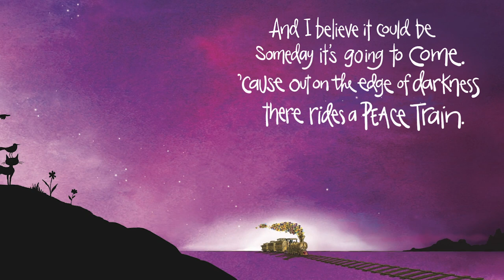Peace Train | Storytime Read Aloud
Join Cat Stevens as he sings along with the picture book adaptation of his legendary anthem, PEACE TRAIN, featuring stunning illustrations from New York Times bestselling creator, Peter H. Reynolds.

ABOUT PEACE TRAIN

“Now I've been happy lately
Thinking about the good things to come
And I believe it could be
Something good has begun
Oh, I've been smiling lately
Dreaming about the world as one
Someday it's going to come”

Readers are invited to hop on the PEACE TRAIN and join its growing group of passengers who are all ready to unite the world in peace and harmony.